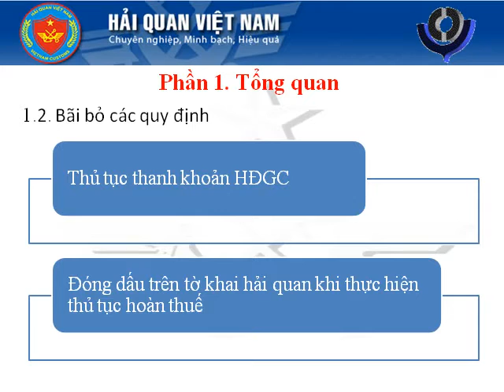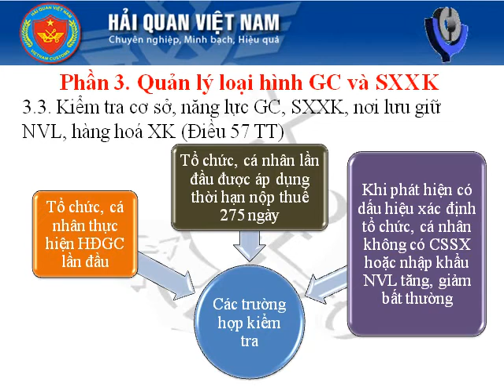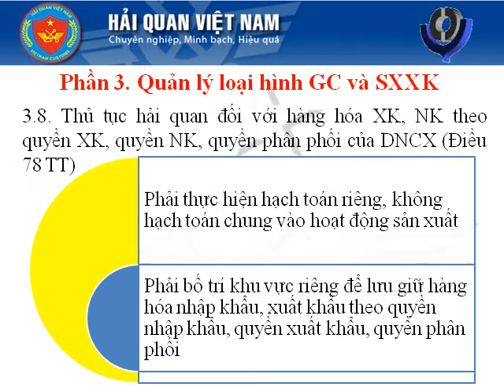Noi dung tap huan ND 08 va TT 38 tai Hai quan Binh duong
Trình bày các nội dung mới của NĐ 08 và TT 38 trong buổi tập huấn tại Hải quan Bình dương.

Circular No. 38/2015/TT-BTC and Decree No. 08/2015/ND-CP.

Tập huấn thông tư 38/2015/TT-BTC